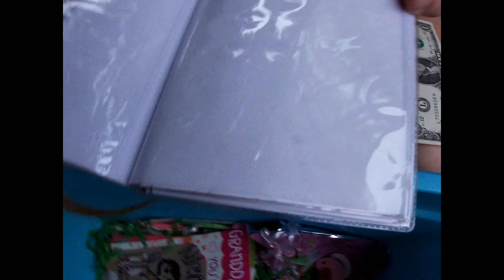The Pistol Oneys Buy an Abandoned Storage Locker!| Storage Locker Auction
We bought a storage locker through an online auction, and now we have to get to see what's inside!!